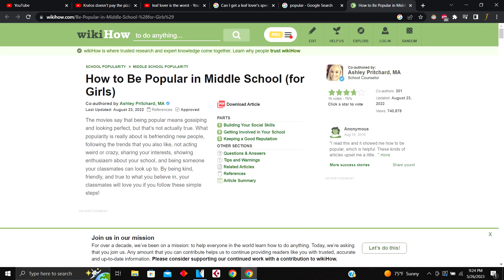UNDERTALE - 1 MIN GAME REVIEWS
It was hard to pick only 3 songs from the soundtrack to put on this vid